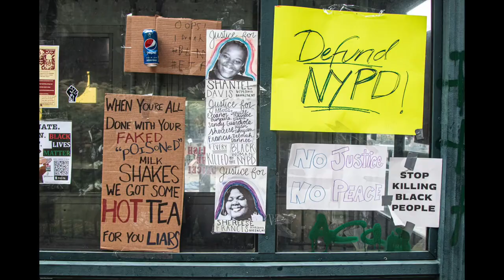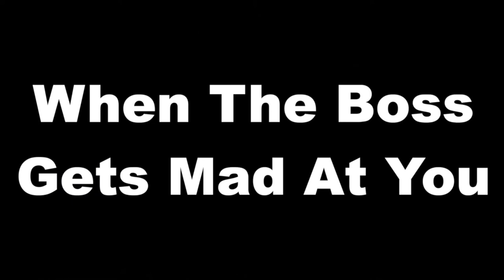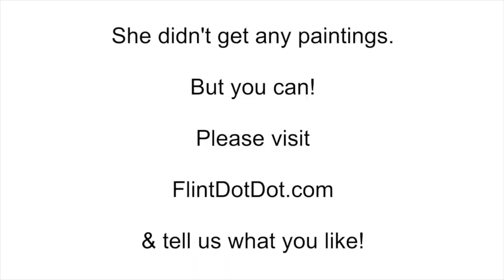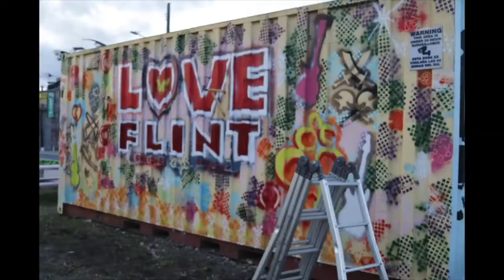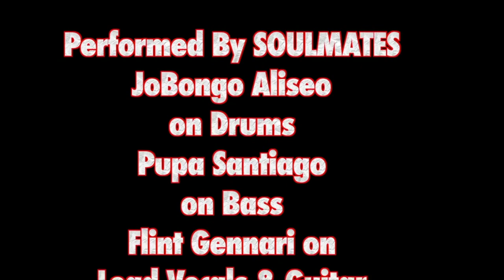Compilation of Flint's Best Videos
Flint is a member of the New York Press Association & The Foreign Press. Besides reporting on breaking news, he mostly does videos to make you smile.

Some of the videos are educational and he also gives tips around the house. Some of the more popular videos is his how-to-series (i.e. how to make art).

It costs nothing to support this artist. He will forever be in your debt.

Video & Photos by Flint Gennari

Video edited by Chris Raimonto

Music during How to Create Art:
Sweet Release by Dan Lebowitz

"Find A Friend" is an original song by The Ex Vandals:
Richard BAMA Admiral- Leader/Drummer
Marvin Gibbs- Guitarist
Khadri Smith- Guitarist
Flint... Gennari- Guitarist
Ron Small- Bass
Tony-  Guest Percussionist
Andre Harris- Vocalist

"Star Spanged Banner" by the United States Marine Band

“Neighborhood Girl”
Written & Arranged by Fred 'Ricky' Vitti & Flint Gennari
Video edited by Taylor Angelico

Performed By SOULMATES
JoBongo Aliseo on Drums
Pupa Santiago on Bass
Flint Gennari on Lead Vocals & Guitar